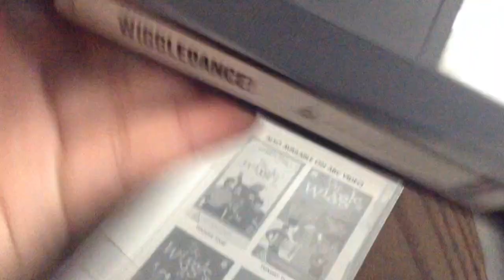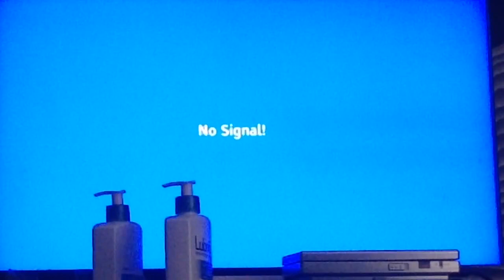Opening to The Wiggles - WiggleDance Live in Concert 1997 VHS (Temporary Use)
This is a PAL Tape that can't play NTSC as my Temporary use.

2017 © Copyright Lance Guintu's Productions Pty Limited